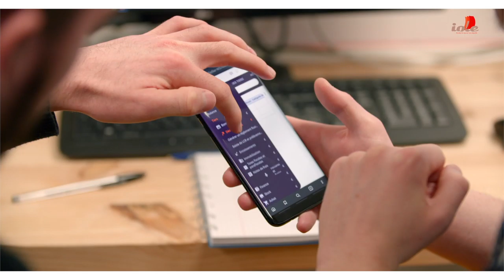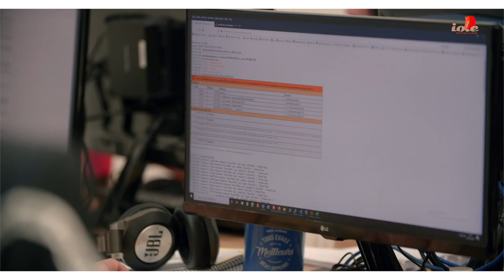Les Créateurs d'innovation #3 Iole Solutions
La mise en lumière des innovations du territoire